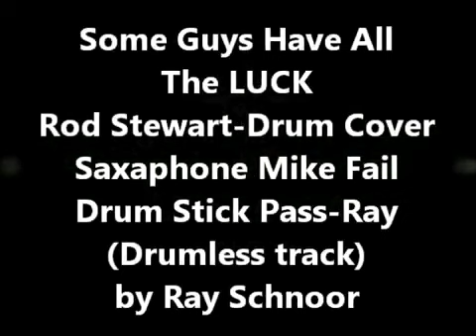Some Guys Have All The Luck Rod Stewart Remix Drum Cover Rev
Done on 6/5/17 In Little Neck Queens NY.